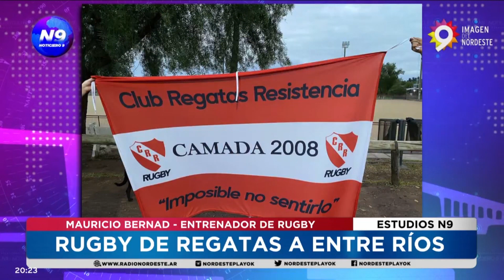RUGBY DE REGATAS A ENTRE RÍOS - NOTICIERO 9 -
PARTICIPARÁN DEL TORNEO NACIONAL
Visita al piso de MAURICIO BERNAD entrenador de rugby M15 del Club de Regatas Rcia. , el próximo fin de semana viajan a Paraná, Entre Ríos para participar del torneo Nacional de la categoría. También son finalistas de la URNE y deben jugar el sábado 4 de noviembre recibiendo a San Patricio de Ctes.
NOTA: MAURICIO BERNAD - ENTRENADOR DE RUGBY